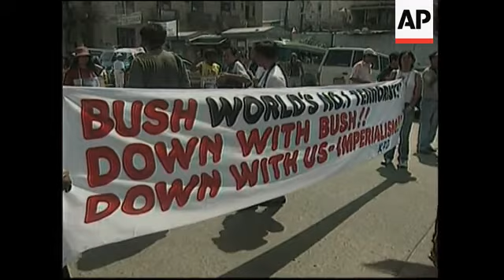Anti US protest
1. Photos of US President George Bush and Philippine President Gloria Macapagal Arroyo burning in street
2. Photographers
3. Various of protesters burning photos of Bush and Arroyo
4. Riot police standing nearby
6. Banner: "Bush, World's No. 1 Terrorist, Down with Bush, Down with US Imperialism"
7. Protesters  holding photos of Bush and Arroyo with slogans
8. Anti-riot police
9. SOUNDBITE: (English) DJ Janer, Nationalism and Democracy Youth movement:
"Our message is, he (Bush) should not even attempt to get off the airport, get off Air Force One, because the Filipino people, wherever they are, is going to greet him with banners, flags, and protests, because they know that his policies are responsible for what is happening in our country, the economic shambles that the people are
experiencing".
10. Protester holding Bush photo with slogan:"You Better Watch Out The Terrorist Is Coming To Town"
STORYLINE:
Protesters in the Philippines burned pictures of George Bush on Monday, beginning what they said would be daily protests in the run up to the US president's visit to the country on October 18.
Branding him the "world's number one terrorist" for what they call US military aggression in Iraq, the protestors also blamed Bush and "US imperialism", for the present economic difficulties faced in the Philippines.
Filipino President Gloria Macapagal Arroyo, whose picture was also burned on the streets of the capital Manila, has said the country is looking forward to the one-day visit of the US President.
Arroyo, who is a 56-year-old US educated economist, is valued by Washington for her staunch backing of its global war on terror.
The protesters had planned to stage their rally outside the US Embassy, but police stopped  them and kept them about a block away.